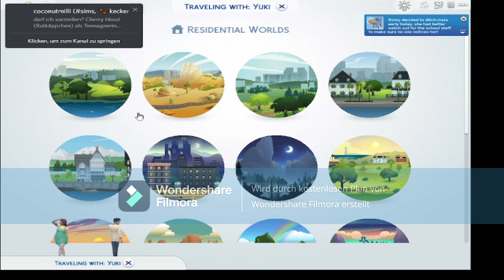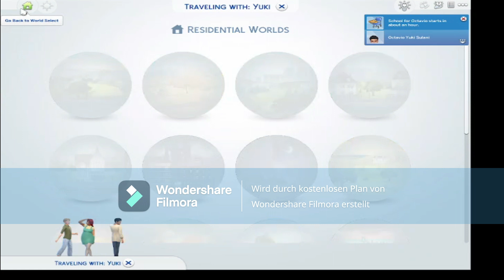Die ersten Tage in der neuen Umgebung. Staffel 4 Familie Yuki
In dieser Folge leben sich Octavio und Romy in ihrem Haus ein und Romy geht auf ihr erstes Date. Schaut gerne mal bei mir auf Twitch vorbei dort heiße ich lamalina04. Mein Discord-Server Stammbaum Familie Yuki Meine Id:Elpux Regeln aktuelle Generation